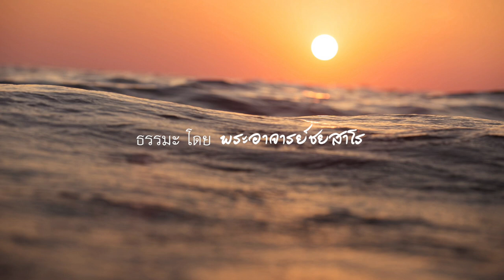2554.09.04 Q&A by Ajahn Jayasaro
Question and Answer by Ajahn Jayasaro, Collected Dhamma Talks in English, 4 September 2011